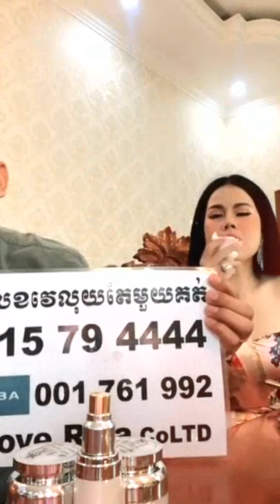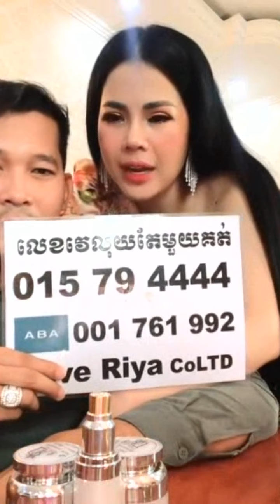This lovely couple does not know how to find you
Finally, I wish you parents happiness and success in your